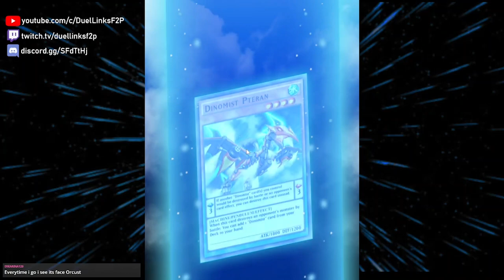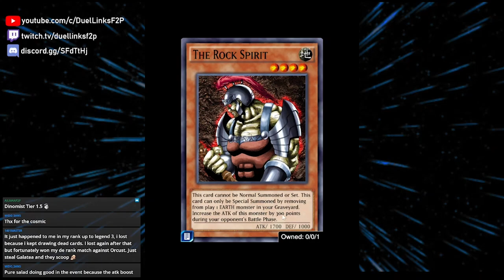The CHEAPEST pendulum OTK deck for duelist kingdom [Yu-Gi-Oh! Duel Links]